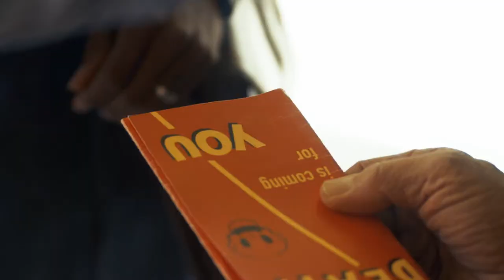Tray Good Cal-El - Smiling Death Acting Reel